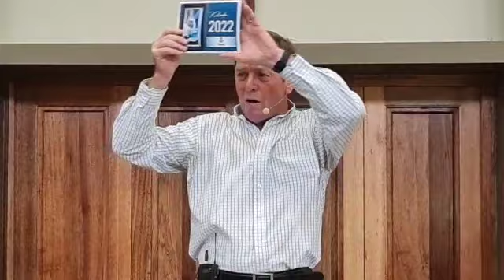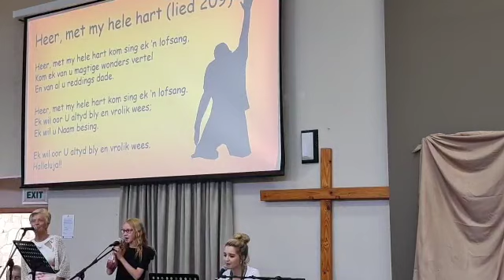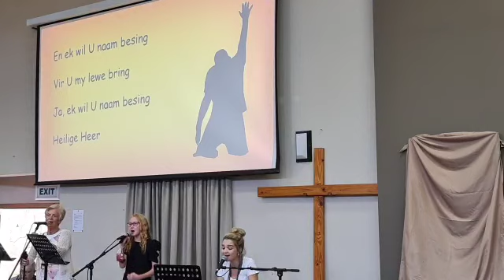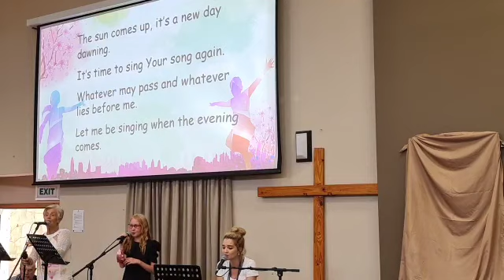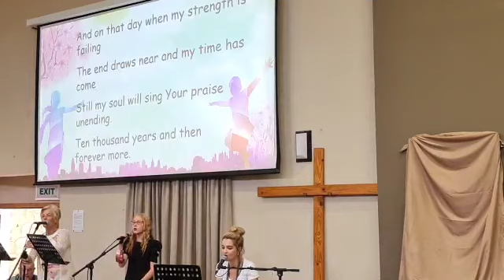Sondag 16 Januarie 2021